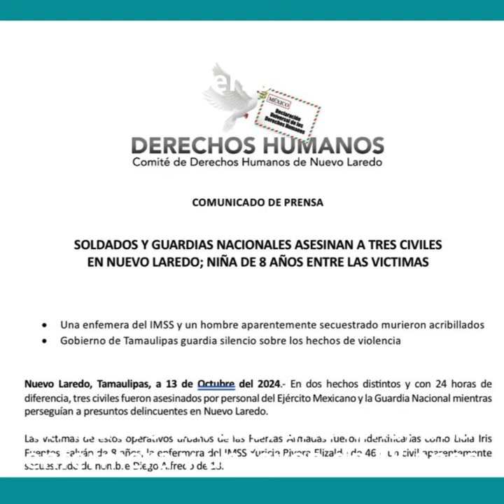Señalan a militares de mat@r a tres personas en Nuevo Laredo una niña, una enfermera y un joven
Este fin de semana tres personas fueron asesinadas por militares y elementos de la Guardia Nacional en Nuevo Laredo, Tamaulipas, mientras perseguían a presuntos delincuentes. Las víctimas son una niña de 8 años, un joven de 18 y una enfermera de 46 años.

Hasta ahora, ni el gobierno local ni la Fiscalía de Tamaulipas o la Comisión de Derechos Humanos del estado han ofrecido una versión oficial de lo sucedido. La información que se tiene ha sido obtenida por el Comité de Derechos Humanos de Nuevo Laredo a través de familiares de las víctimas.

*Señalan a militares de matar a tres personas en Nuevo Laredo una niña, una enfermera y un joven*